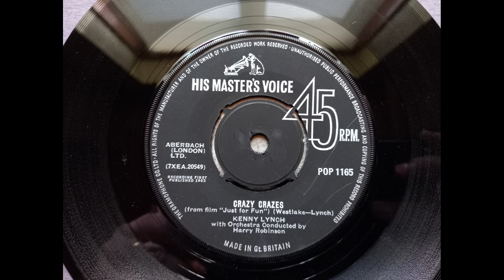Kenny Lynch - Crazy Crazes (1963 HMV POP 1165 b-side) Vinyl rip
This was the flip side to You Can Never Stop Me Loving You issued in 1963. This track was taken from the film Just For Fun.